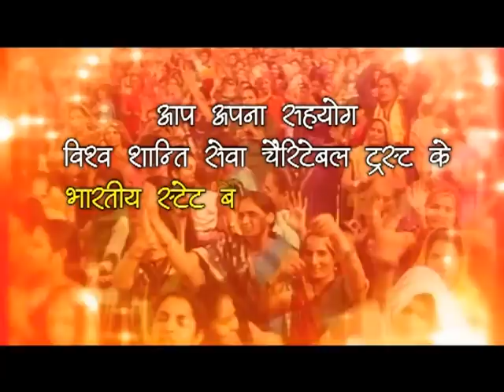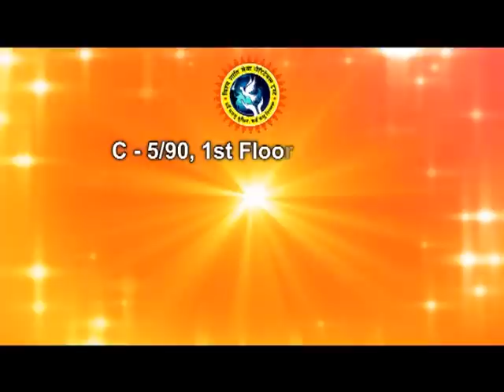Shri Devkinandan Thakur Ji Maharaj Shri Ram Katha Kanpur UP Day 09 || 10-Oct-2015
Shri Devkinandan Thakur Ji Maharaj Shri Ram Katha Kanpur UP Day 09 || 10-Oct-2015 || SHRI DEVKINANDAN THAKUR JI MAHARAJ

Copyright : DevkinandanJiMaharaj